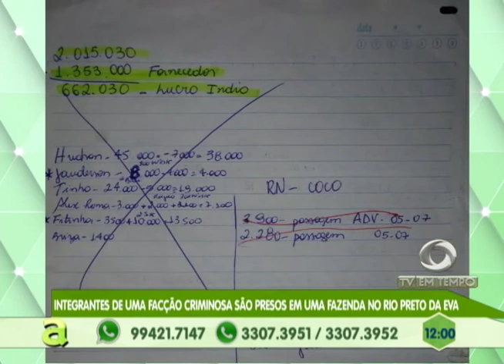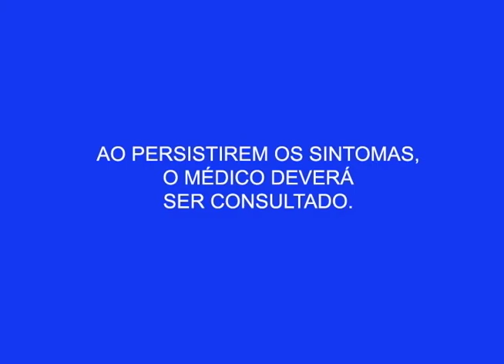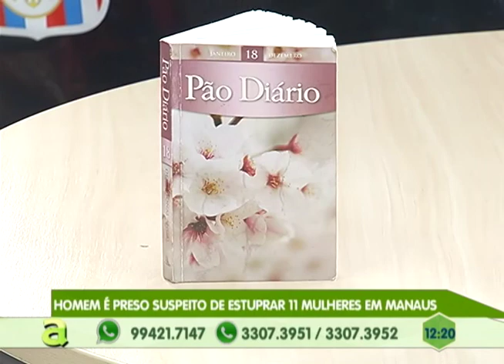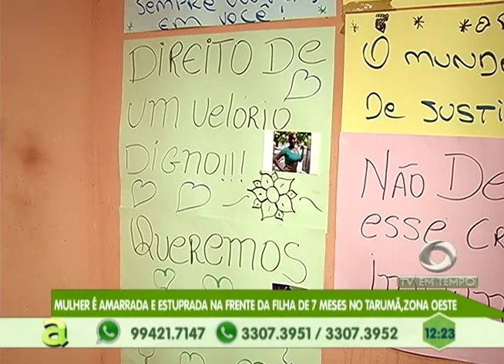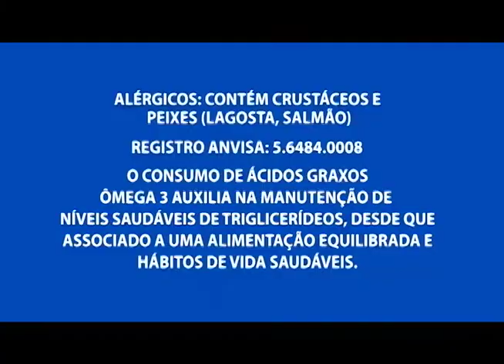Homem é morto com tiro no olho no monte pascoal, zona norte de Manaus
04º BLOCO AGORA 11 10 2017 - Homem é morto com tiro no olho no monte pascoal, zona norte de Manaus